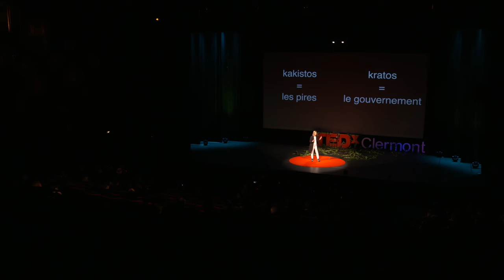La promotion par l'incompétence : la kakistocratie | Isabelle BARTH | TEDxClermont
Il y a parfois des questions qui reviennent dans les organisations. Cette question : « Comment le chef, le patron, le manager est-il arrivé à ce poste, à avoir ces responsabilités, en étant aussi nul ? » ou bien celle-ci : « Comment peut-il rester en poste, alors qu’il est incompétent, et que tout le monde le sait ? »
Depuis tout petit, nous entendons que pour réussir, il faut bien travailler, pour avoir un bon emploi, il faut décrocher un bon diplôme, pour mériter une promotion : il faut être le meilleur ! Pourtant, parfois, la réalité est bien différente. Il est donc important de poser un mot, même compliqué, sur une situation car nommer les choses permet d’avancer : Bienvenue en kakistocratie !

Diego Gambetta, « Crimes and Signes – Cracking the codes of the underworld » Princeton NF, Princeton University Press, 2006; Repris et discuté par Hervé Dumez  in « La valeur de l’incompétence : de la mafia tout court à la mafia universitaire : une approche méthodologique », Gérer et Comprendre, Septembre 2006 n°85

Intervention filmée lors du TEDxClermont 2022 : [RE]GÉNÉRATION, Clermont-Ferrand, Auvergne, France, 08/10/2022. Le replay de l’édition 2022 est disponible ci-dessous

  Isabelle Barth est professeure des Universités, conférencière, chercheuse en management, manager, et mère de six enfants. Après 10 années passées à des postes de développement en entreprise en France et à l’international, elle a exercé de nombreuses responsabilités pédagogiques, de recherche ou de management dans l’enseignement supérieur universitaire et privé. Elle a été directrice générale de l’Ecole de Management de Strasbourg de 2011 à 2016, directrice de la recherche d’Inseec U. et directrice de l’Inseec Business School de 2018 à 2020. Ses expertises portent « tout ce qui bouge » dans le monde du travail : le leadership, l’inclusion, la conduite du changement, les comportements humains et organisationnels émergents.
Isabelle Barth est très présente sur Linkedin avec près de 84 000 followers et partage ses expériences et connaissances comme chroniqueuse sur la chaine Xerfi Canal. Elle a publié de nombreux ouvrages.